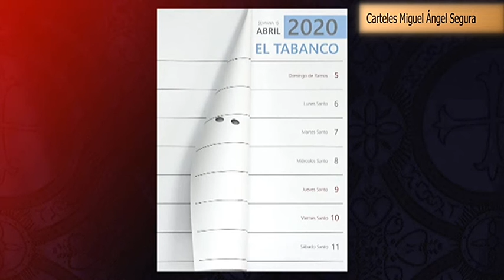Sol y Pasion Miercoles 12 Octb 2022 2P